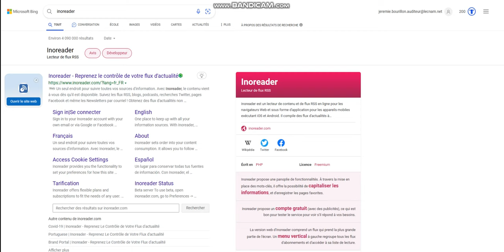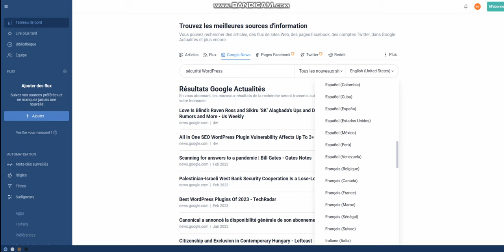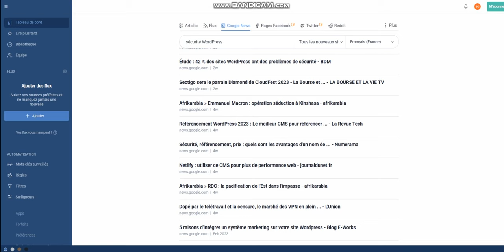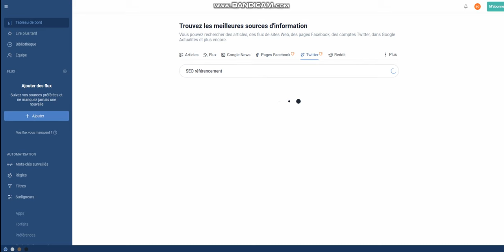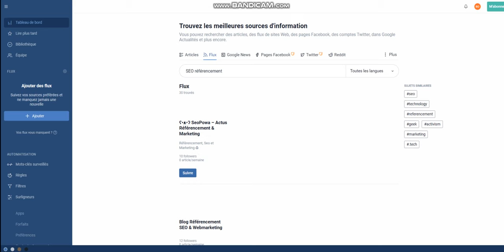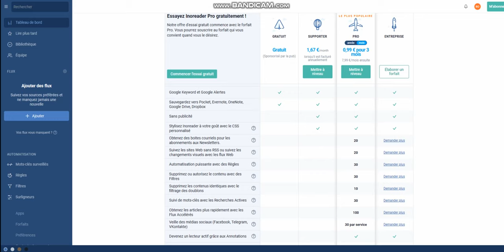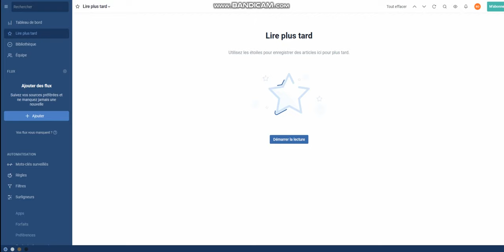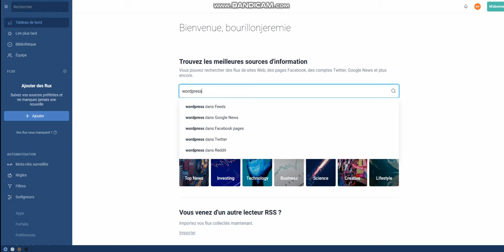veille d'informations avec Inoreader